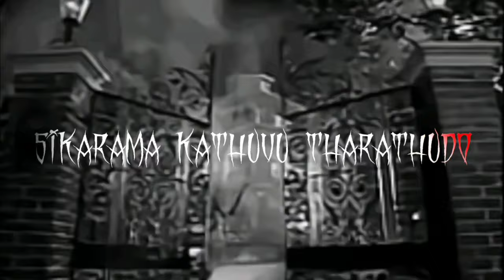Pei Song | Ecr Gana Prabha | Reni Lamb | Ola Kotta Media